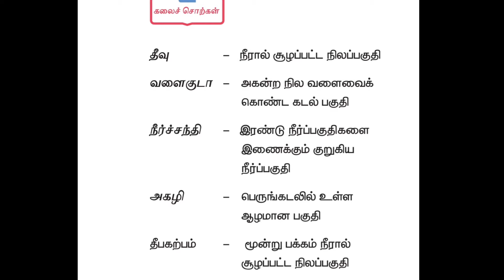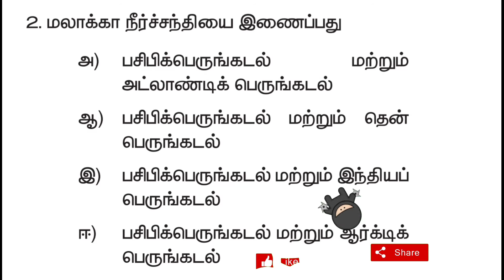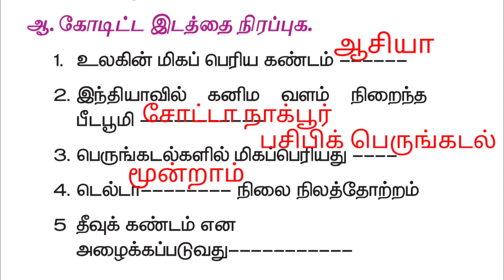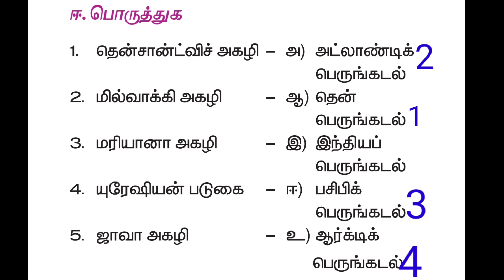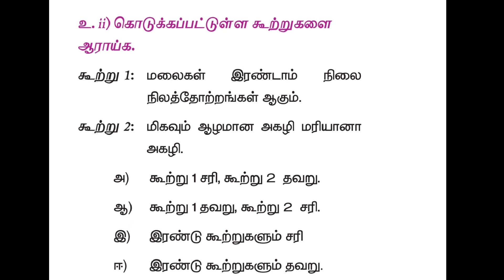நிலப்பரப்பும் பெருங்கடல்களும் பாடம் புத்தகப்பயிற்சி(@positivevibration5158 )அலகு2 ஆறாம் வகுப்பு பாடம்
நிலப்பரப்பும் பெருங்கடல்களும் பாடம் புத்தகப்பயிற்சி(‎@positive vibration  )அலகு2 ஆறாம் வகுப்பு பாடம்